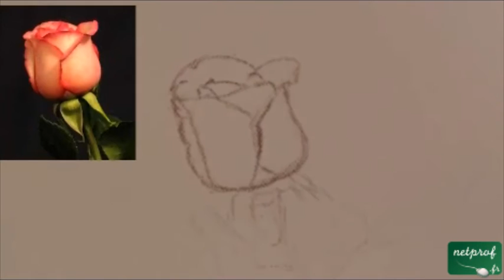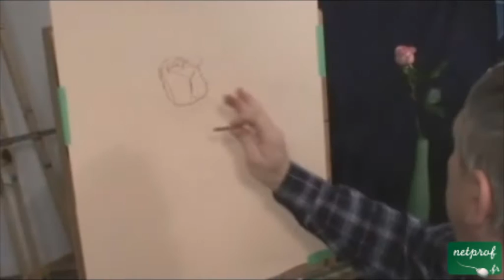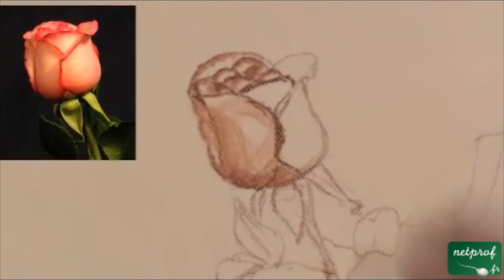Dessiner une rose à la sanguine. Partie 1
Cours netprof.fr de Arts / Dessins
Prof : René